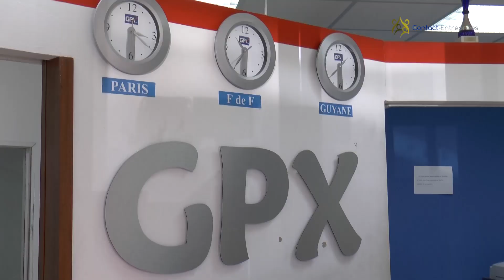GPX Logistique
GPX Logistique, partenaire de TNT et membre actif de Contact-Entreprises, est une entreprise de logistique spécialisée dans l’acheminement en express de marchandises entre les départements d’Outre-mer, l’hexagone et le reste du monde. Outre ses prestations d’import-export, GPX propose également des services de coursier intra-territoire.

Au fil des ans, GPX a su étendre son réseau et perfectionner ses services pour devenir aujourd’hui un acteur de référence dans ses métiers. Contact-Entreprises est fière de compter une entreprise aussi dynamique et engagée dans ses rangs.

Alexandre GOUYE, jeune directeur, nous présente son entreprise : la vidéo-contact de GPX.